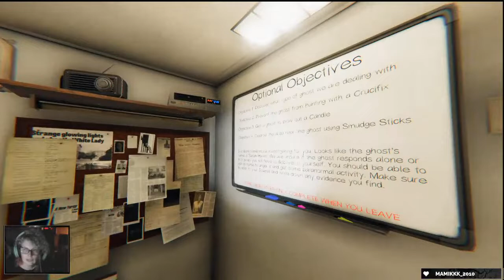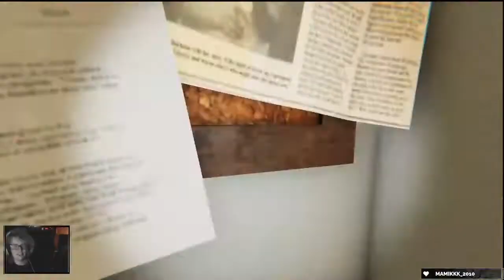PHASMOPHOBIA!! 6/8/2022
PHASMOPHOBIA!!     6/8/2022 woooot... join me in chat

 OOOOO YAYAYAY... funny times and just be yourself.